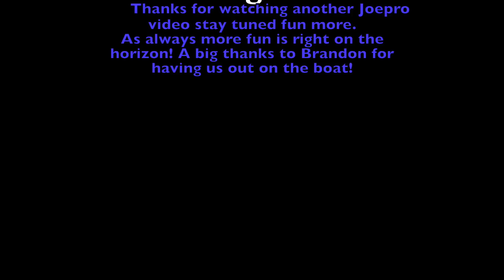Drinks & Wakesurfing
At the lake doing a little drinking and wakesurfing with some friends